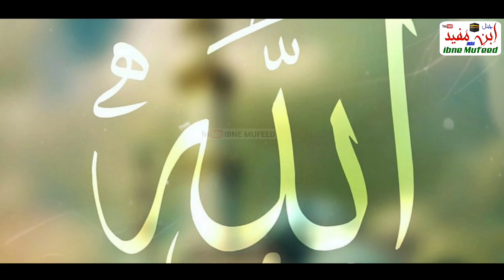Dil Ko Sukun Dene Wali Hamd 2023 | Allah Allah | Dono Jahan Ka Khaliq Tu He | 🎤 Sheharyab Shondatt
Video Credits :-

Title : Dil Ko Sukun Dene Wali Hamd 2023
Vocalist : Sheharyab Shondati Meeruthi
Lyrics :
Audio : ibne Mufeed
Video Clips :
Production : ibne Mufeed

تمام ہی ؛ کلام حمدو نعت نظم اور ویڈیوز کے تمام حقوق محفوظ ہیں اپنی طرف سے اپنے چینل میں بعینہ ہماری ویڈیوز یا آڈیو اور تھمبنیل وغیرہ اپلوڈ کرنے کی اجازت نہیں ہے ایسا کرنے پر آپکو کاپی رائٹ یا دیگر پریشانیوں کا سامنا ہوسکتا ہے؟

کلام پڑھنےکی اجازت لینا ضروری ہے؟

About Video:-

New Latest Hamd Sharif

✍️Write : No information

🎤 Voice : Muhammad Sheharyab Shondati
Student.Madarsa Islamia Arbia Qasimul Uloom Shondat Dist Meerut { U.P. india }

Video Ko 🎥

Bell I,con     Press    🔔👈  Karen

نیو خوبصورت حمدیہ کلام

✍️ ازقلم : نہ معلوم

🎤آواز : محمد شہریاب شوندتی
متعلم مدرسہ اسلامیہ عربیہ قاسم العلوم
موضع شوندت ضلع میرٹھ  { یوپی انڈیا }

ویڈیو کو        🎥

لاٸک 👍

شیٸر   📱⬅📱

کمینٹ    📝

چینل کو              سبسکراٸب 👉

                    فرمادیں

جزا کم اللٰہ خیراً واحسن الجزأ